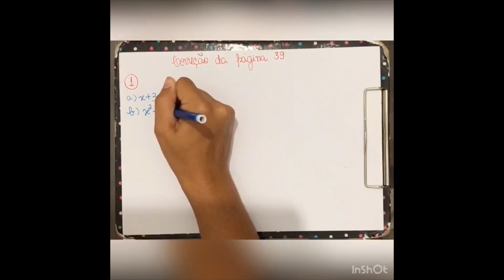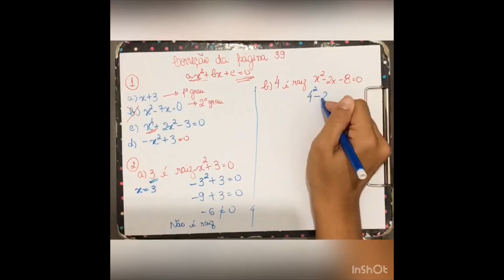Correção da Atividade do módulo página 39 e 42 - 9° ano